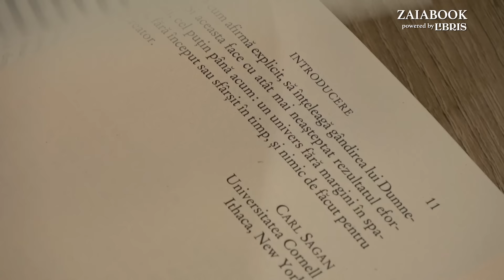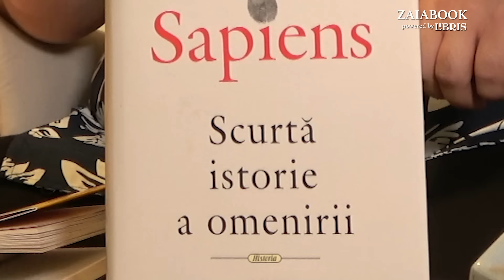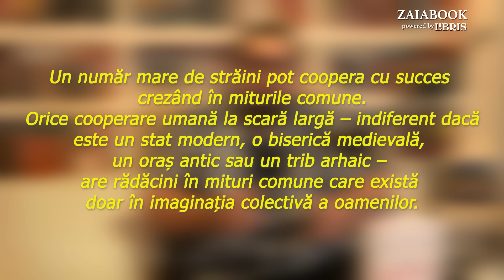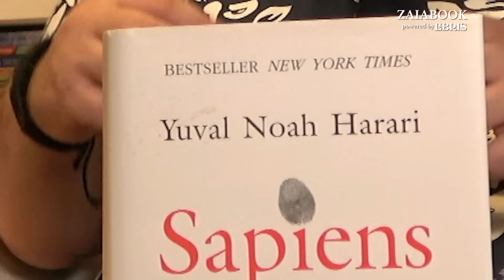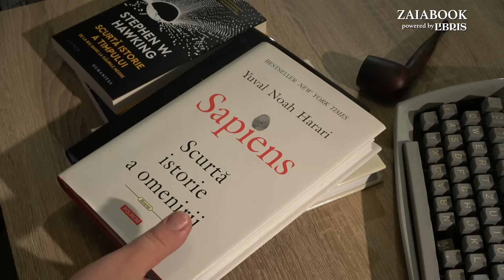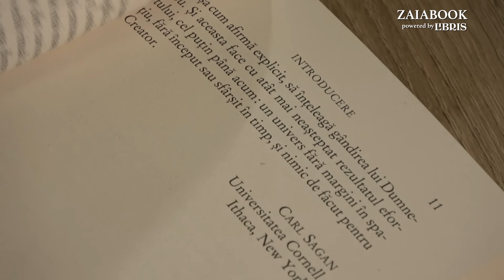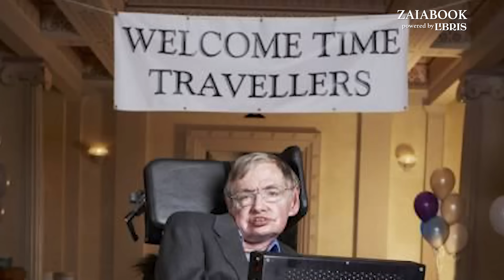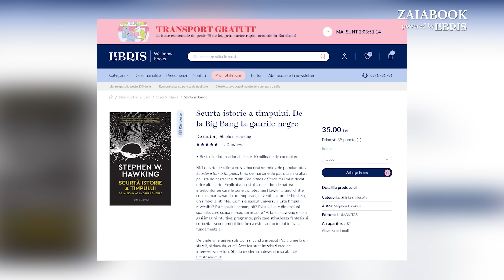Istoria umanității, a spațiului și a timpului: Harari & Hawking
ZaiaBook, powered by Libris (ep. 13)

Există oare vreunul dintre noi care să nu se întrebe ce este omul? Și cum a ajuns el aici, în această societate? De unde venim totuși, prin ce-am trecut – ce a fost esențial în modul în care ne-am transformat de-a lungul secolelor, dacă nu chiar a mileniilor – și cât din felul în care funcționează această lume pe care ne-am creat-o nu este decât o convenție, bazată pe pură ficțiune? De la economie, religie și până la știință și mai tot ce are ea să ne ofere în viitor.

Astăzi, la ZaiaBook, odată cu noul sezon, ieșim din conul obișnuit al beletristicii, și încercăm să găsim câteva cărți care să ne răspundă la aceste întrebări sau măcar să ne ghideze în drumul foarte întortocheat de a le înțelege. Cine suntem și, vom merge chiar mai departe, unde suntem? Ce este acest spațiu care ne înconjoară și ce este timpul?

Montaj: Codruț Arsenescu (de la @umblavorba)

CUPRINS

00:00 Introducere
01:33 Sapiens. Scurtă istorie a omenirii (Harari)
13:16 (P) Libris
14:16 Scurtă istorie a timpului (Hawking)
22:58 Epilog